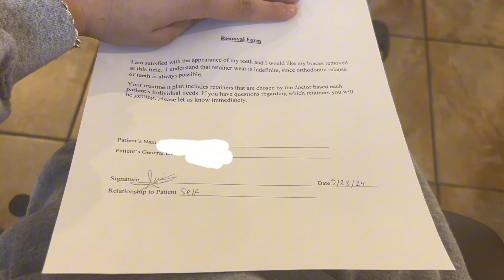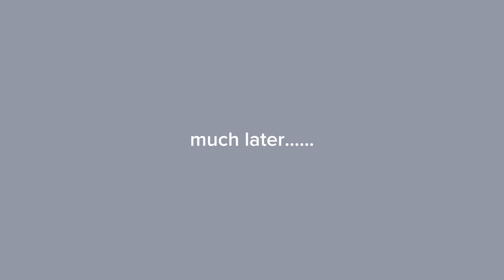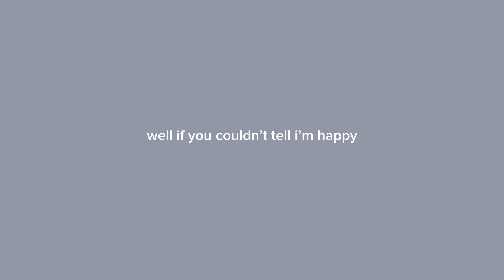finally getting my braces off at 21 *vlog*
girls! i'm so so happy and so so grateful Alhamdulilah (thank God)!!!
three years was an astronomical amount of time but it was so worth it. now i cant stop giggling teeheehee

like this is actually literally me ദ്ദി ( ᵔ ᗜ ᵔ )

this vlog was a bit on the simpler side without many edits. idk why, but i kinda liked it that way *imagine me shrugging right here*
i'm so glad you watched and again if you have any other questions i will answer to the best of my ability!!!

FAQ \ (•◡•) /:
age: 21yrs
ethnicity: tunisian
camera: my phone (iphone 14)
editing software: capcut

xoxo 119,148